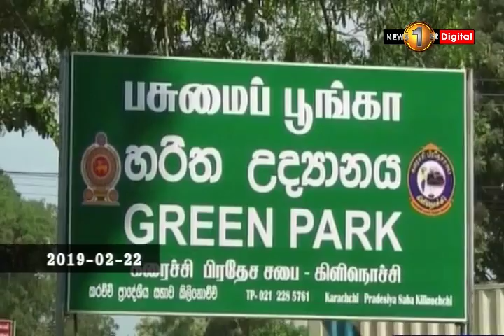News1st கிளிநொச்சி பசுமை பூங்காவை மீண்டும் திறந்து வைத்த சம்பிக்க ரணவக்க